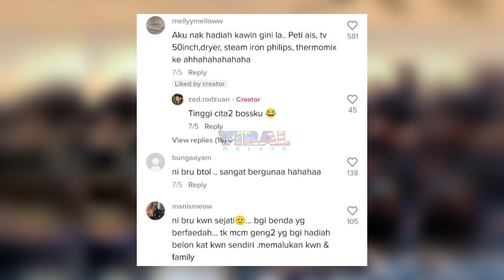WOW !! TAK PERNAH DIBUAT ORANG,TENGOK HADIAH 'UNIK' PENGANTIN NI DAPAT...UNTUNG LERRR!!!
WOW !! TAK PERNAH DIBUAT ORANG,
TENGOK HADIAH 'UNIK' PENGANTIN
NI DAPAT...UNTUNG LERRR!!!